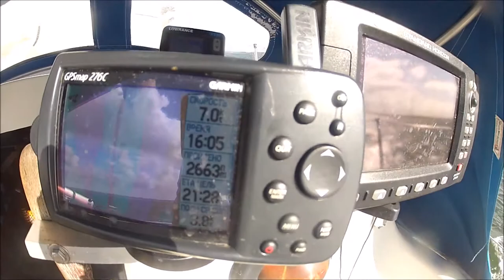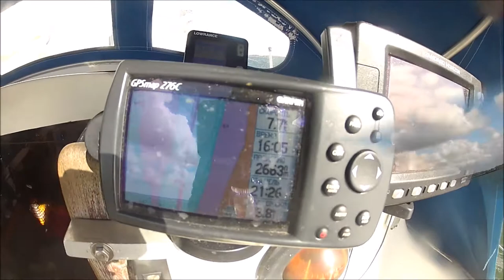Sweden 2017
Albin Vega, Sweden, Denmark, Norway. One month in the sea, 997 miles.